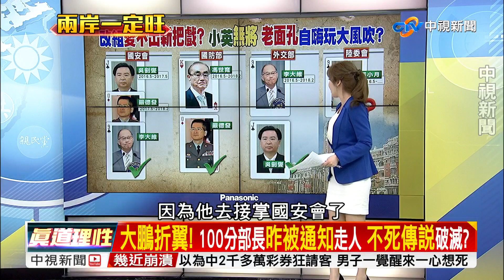"國安.外交"大搬風!"老面孔"換湯不換藥" 小英鬧"人才荒?"／EP223 兩岸一定旺 20180223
國安外交換人做做看，蔡英文、賴清德新春賀禮內閣進行改組，國防部、外交部、陸委會、國安會都換人，但是仔細看看，怎麼像在玩大風吹？吳釗燮又被點名，嚴德發轉國防，一百分部長馮世寬去智庫，李大維、張小月也異動，但是這些調動，都是舊人轉轉轉，蔡政府沒人嗎？還是台灣國安、外交非他們不可？

空汙問題成了民眾最關心的事情之一，但是環保署長不僅沒多花心思解決，官位還是安穩穩，而且又有新想法，現在要規劃限制塑膠吸管使用，但是是真環保還是擾民？從過去限塑政策來看，限塑方向是對的，但是實際運作，不僅民眾得多花錢，店家還利用成本提高為由漲價，救了海洋反而殺了北極熊這樣對嗎？

新春開工當天，電廠就發生破管狀況，讓台灣又陷入缺電危機，死抱非核家園解決不了缺電，現在台電申請重啟核二，原能會竟然在春節六天連假加班審核，是不是預告著夏季缺電隱憂？鎖定《兩岸一定旺─關鍵2018》，精彩剖析！

本集來賓資深媒體人黃敬平、前總統府發言人羅智強、前民進黨立委沈富雄、國民黨發言人鍾沛君、資深媒體人羅友志。